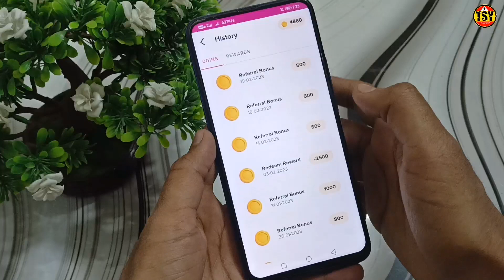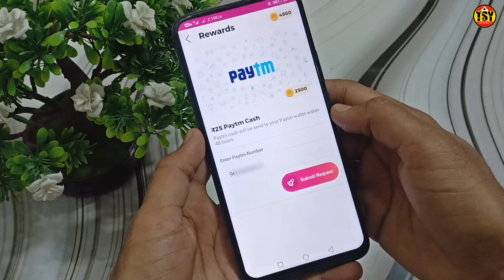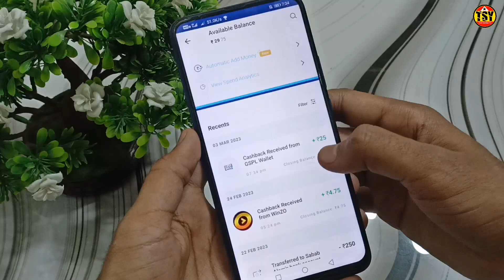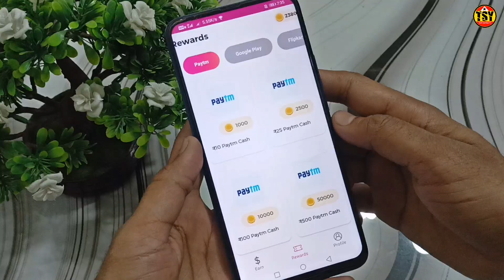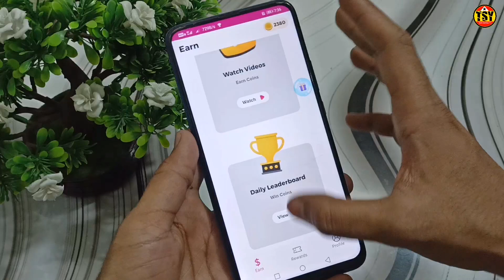Jio, Vi, airtel, BSNL Sim में FREE Recharge kaise ले 😱 || All Sim FREE Recharge tips & trick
Jio, Vi, airtel, BSNL Sim में FREE Recharge kaise ले 😱 || All Sim FREE Recharge tips & trick // Airtel Free Recharge // Vi Free Recharge // Jio Free Recharge